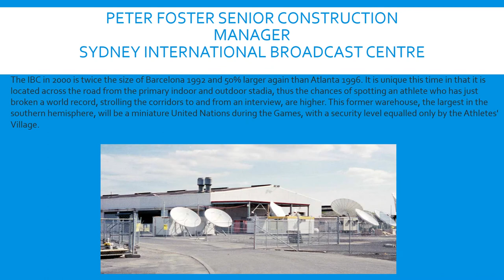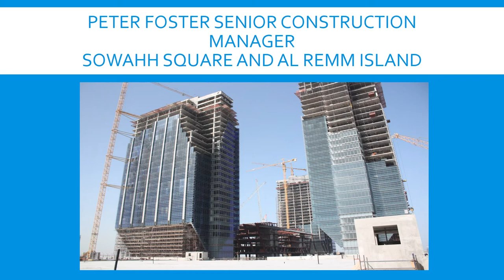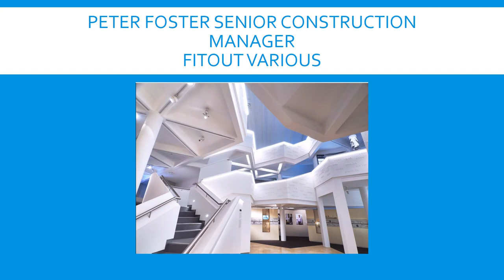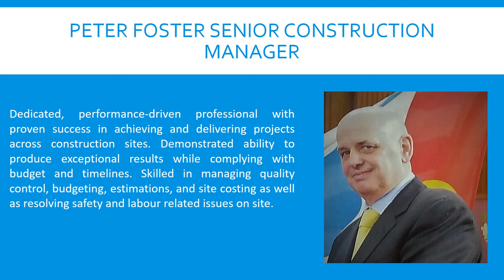PETER FOSTER SENIOR CONSTRUCTION MANAGER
Some of my world wide projects